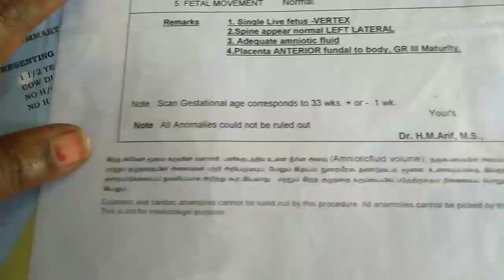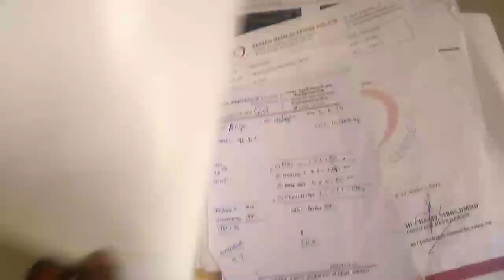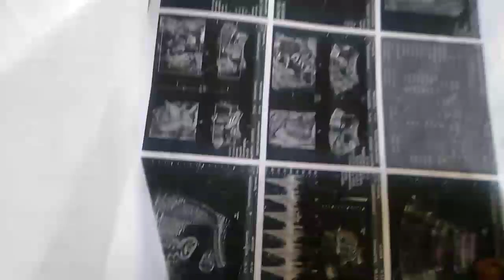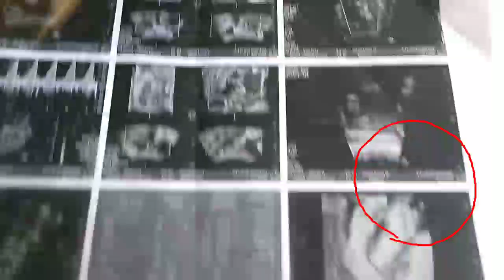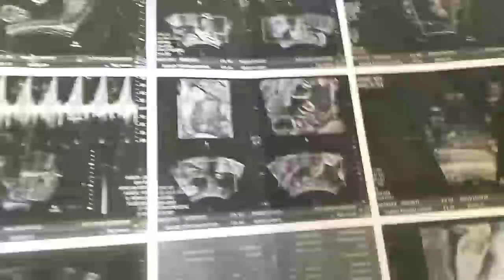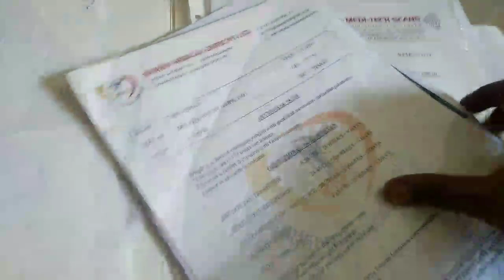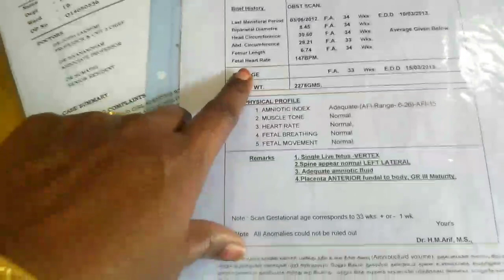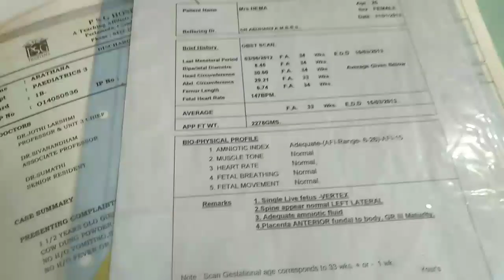part-2 Anomaly scan எடுக்கும் போது என் அனுபவம் & என்feeling எப்படி இருந்தது? subscriber questions/